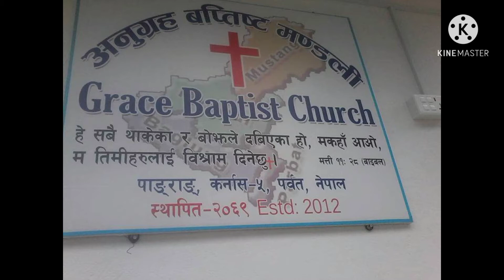Grace Baptist Church karnash Historical photos (2012-2021)